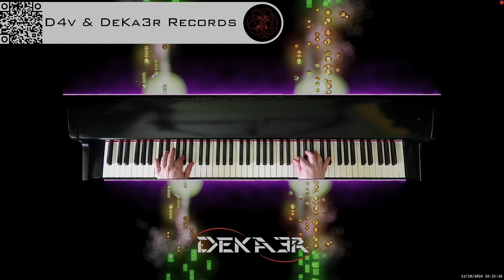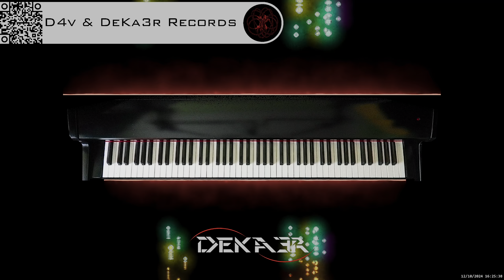🔴 irl 🎹 BALLAD OF LOVE - MÚSICA • PIANO MUSIC • PRODUCER • COMPOSER